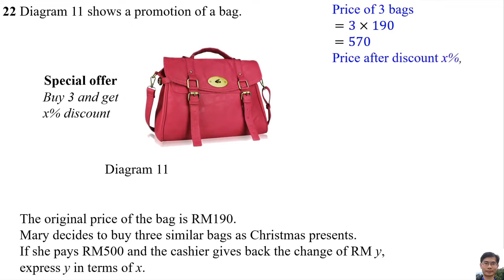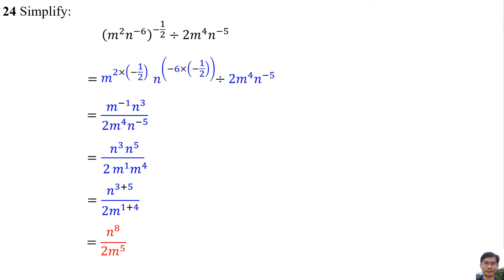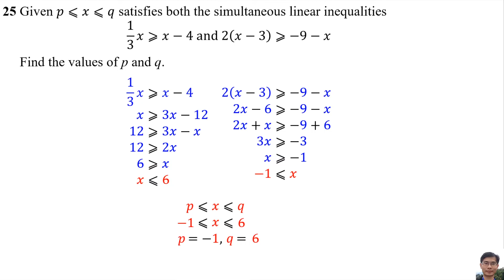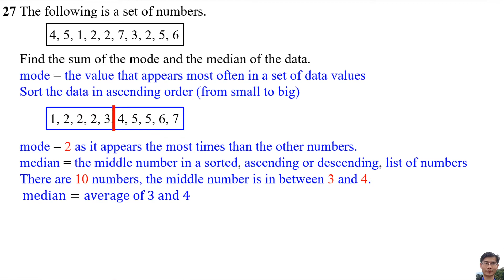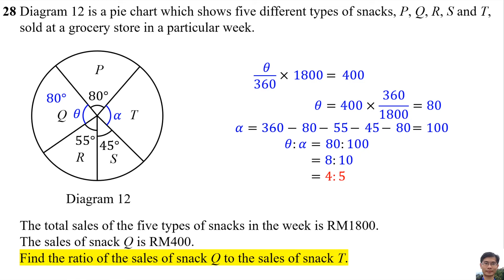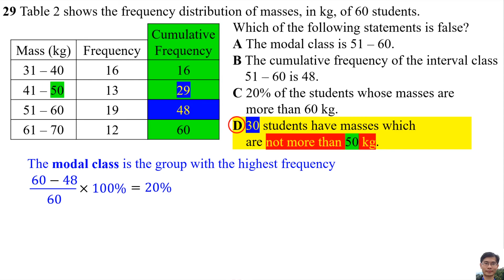SPM 2020 MATHEMATICS REVISION MODEL PAPER SET 4 Paper 1 Question 21 to 30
SPM 2020
MATHEMATICS
REVISION
MODEL PAPER SET 4
PAPER 1

0:00 Question 21
0:18 Question 22
0:57 Question 23
1:04 Question 24
1:52 Question 25
2:33 Question 26
2:45 Question 27
3:28 Question 28
4:16 Question 29
5:06 Question 30